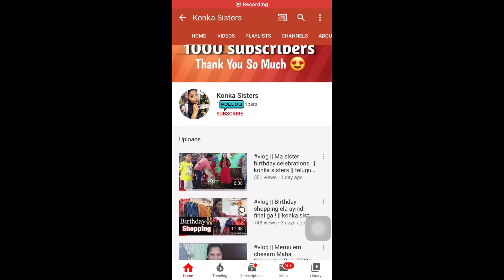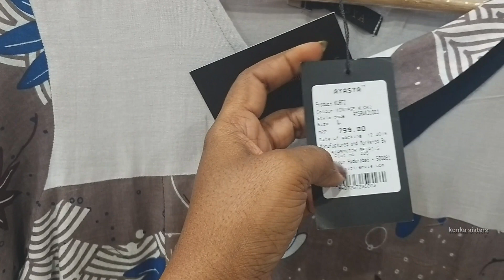# DIML || Sudden Shopping || visited ''AYASYA'' store again || new kurta collection || 50% off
AYASYA store
they have 8 branches all over the city
do check your availability stores in your locality. must visit 50 %off is running out there
lots of love from konka sisters